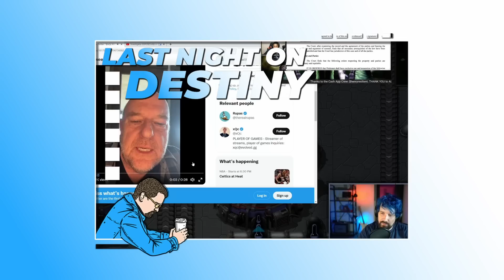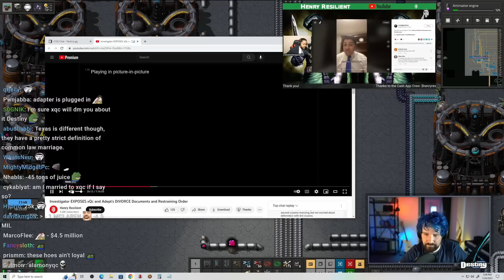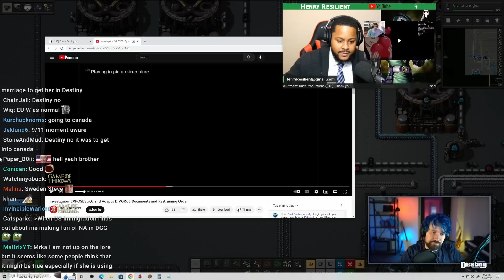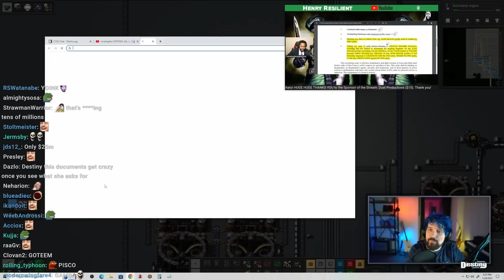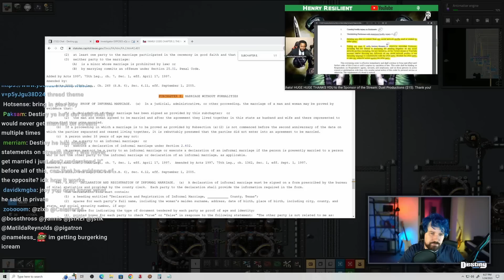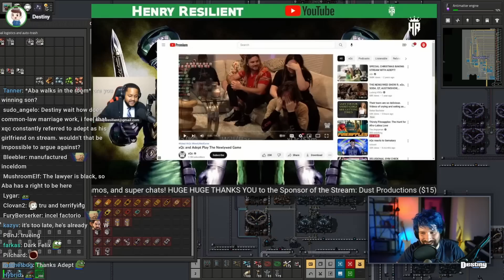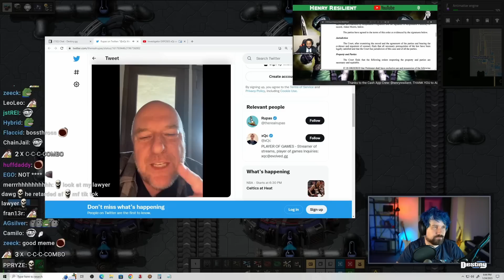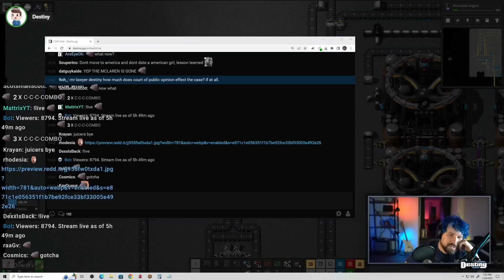Destiny Is Worried For xQc After Investigator LEAKS Documents And Restraining Order From Adept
Last night on Destiny, investigator exposes xQc and Adept's DIVORCE documents and restraining order

Investigator EXPOSES xQc and Adept's DIVORCE Documents and Restraining Order